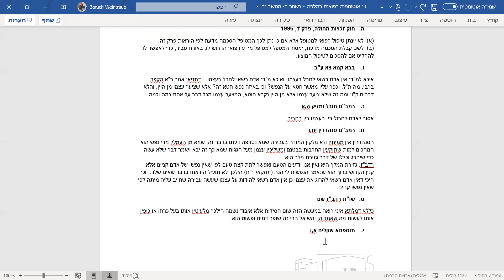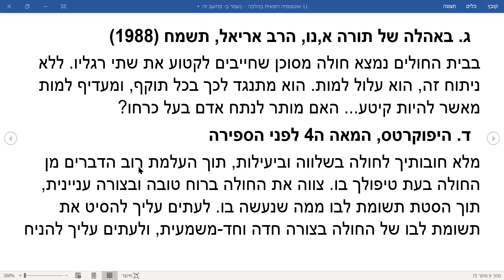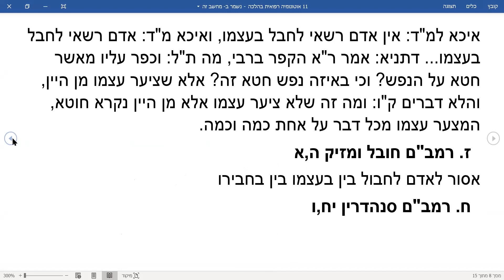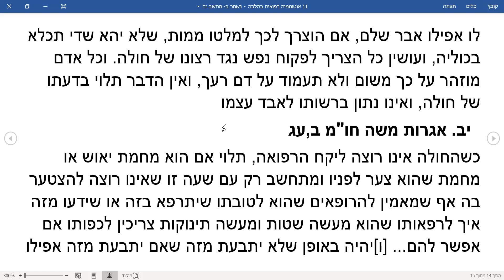Patient autonomy through halachic eyes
The shiur was dedicated to the memory of Michael Goodman's aunt, Sheila Games z"l שרה מינה בת מרדכי ז"ל who passed away from Corona in London on Friday February 12 2021, ל' שבט, א' ראש חודש אדר תשפ"א

Does Halacha acknowledge patient's autonomy to choose his treatment?
Is one allowed to refuse any and all treatments?
A short survey of the principal as well as the practical considerations discussed by the sages of halacha.